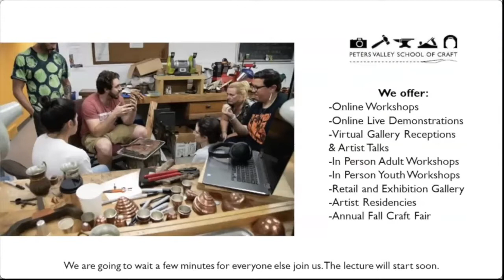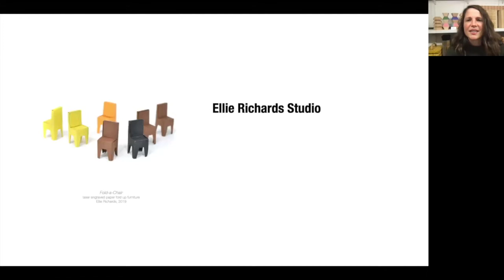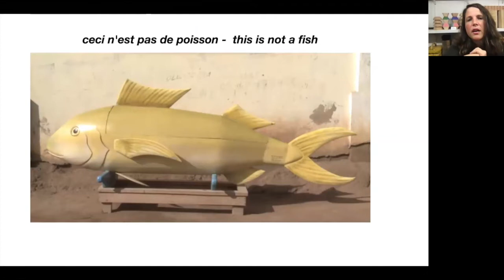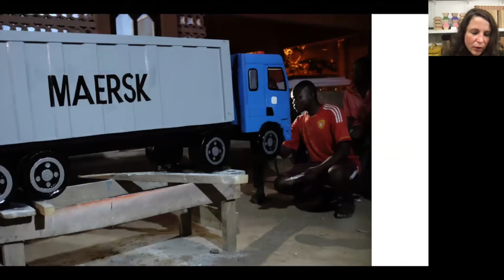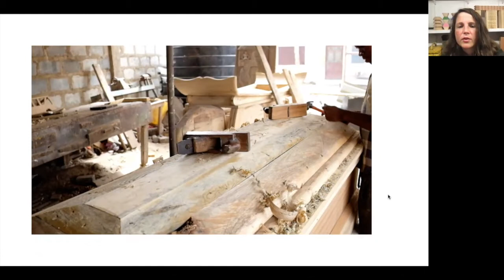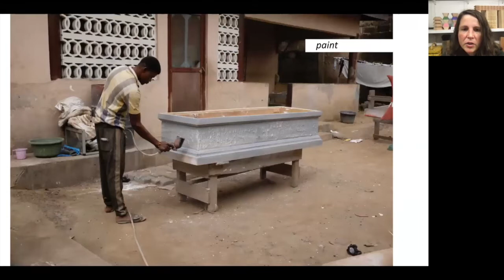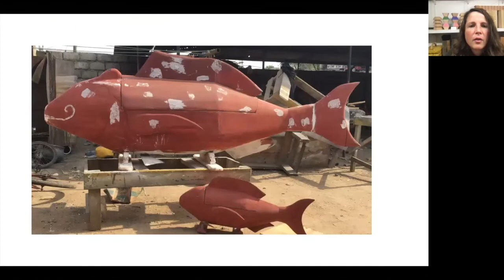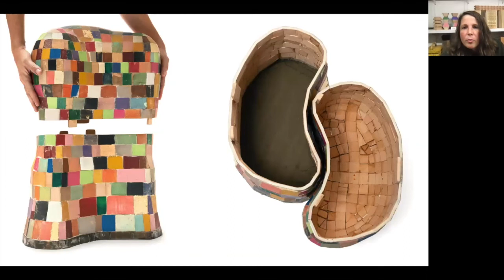Ellie Richards Artist Lecture 12/15/21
Join us for an inspiring lecture with artist Ellie Richards! As a furniture designer and sculptor, Ellie Richards is interested in the role the furniture and domestic objects play in creating opportunities for a deeper connection between people and their sense of place. Ellie looks to the tradition of both woodworking and the readymade to create eclectic assemblage, installation, and objects exploring intersections of labor, leisure, community, and culture.  She has traveled extensively to investigate the role play and improvisation have on the artistic process. Her work, both furniture and sculpture, has been included in exhibitions at the Mint Museum; Center for Craft, Creativity, and Design; SOFA Chicago; and the Society of Contemporary Craft. Most recently Richards was awarded Windgate residencies at the Center for Art in Wood, and in the wood/furniture design programs at San Diego State University and the University of Wisconsin-Madison.

Peters Valley School of Craft of Layton, NJ and the Pike County Public Library of Milford, PA thank the Richard L. Snyder Fund and the Greater Pike Community Foundation for funding this series.